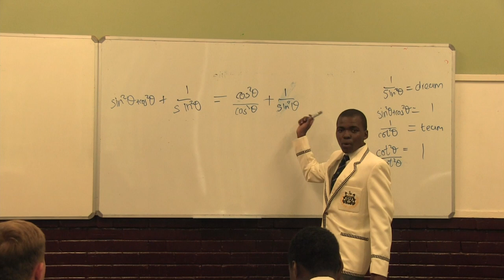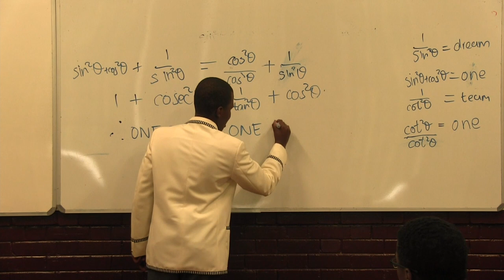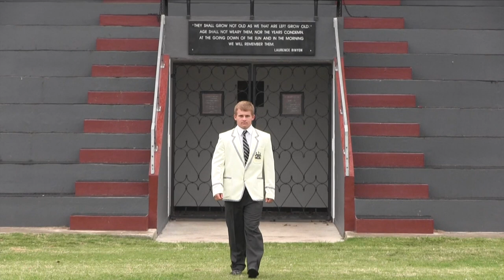'One Team One Dream.'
One Team One Dream, Selborne College Prefect video 2015. Music by Mark Petrie- From Within and Shortstraw-Couch Potato